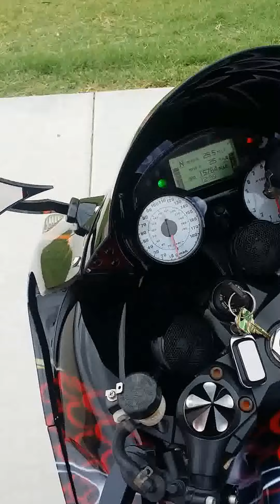Fully Customized 06' Kawasaki ZX14 For sale - Be the NEW owner of this SIKK Kawi!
Have my 06' FULLY Customized ShowBike for SALE. This bike is Super nice, Runs AWESOME, LOW Miles, Not 1 thing wrong it except that she needs a New owner. If you are looking for sportbike, or a showbike this is IT. No reasonable offers refused & priced to sell! Just a FEW of the mods: 16k miles, 6100 on the rebuild. ...
Single sided swingarm on custom cyclone black powder coated wheel, fat 330 kit with 2 spares, custom helmet goes with it for the shows, Custom Plasma Rings, Seat by AudioWerkz West, LED Cluth cover, serviced at Hero Cycles, Paint by Bad Boy By Designs, FULL Air ride..so much to list. Buy it before the weekend is up and ill take off $2k. Its the best deal in town - IB me for details or text me/call or lv msg at or ib me here on fb. It IS on ebay and its ready to go. NO trailer queens around here. If you are going to buy look at this!  Ask for Bee